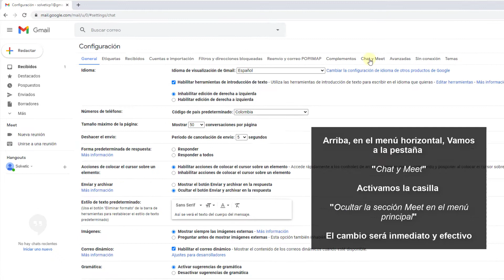❌👀 OCULTAR GOOGLE MEET GMAIL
Videotutorial de Solvetic para saber cómo Ocultar Google Meet Gmail

En este vídeo te explicamos rápido y de forma efectiva, cómo esconder u ocultar MEET de GMAIL. Te lo explicamos de forma visual, directa, directo a la solución.